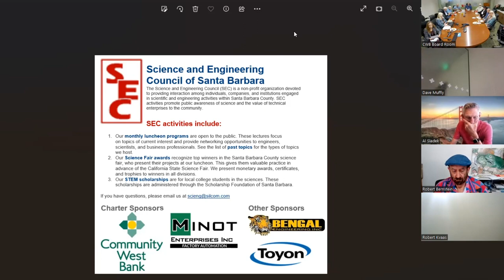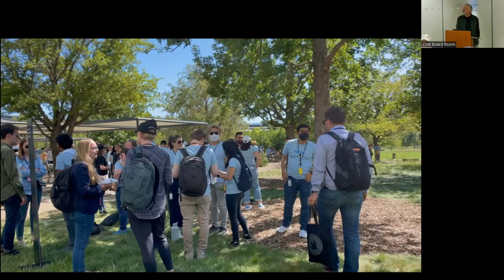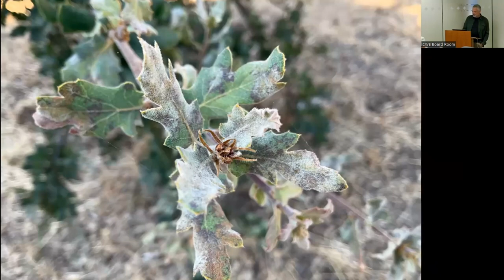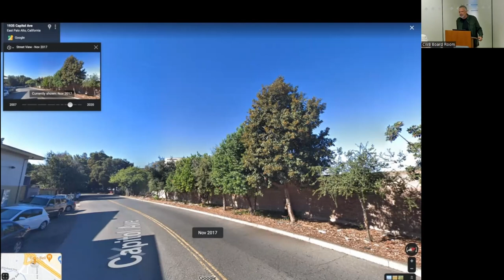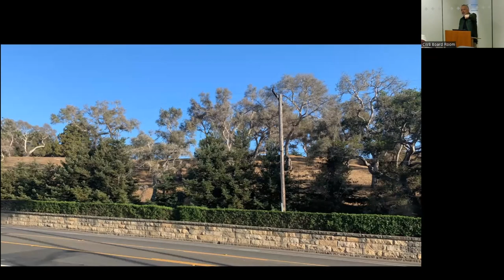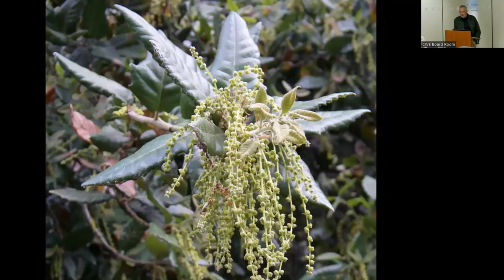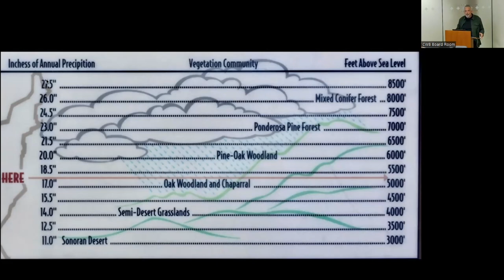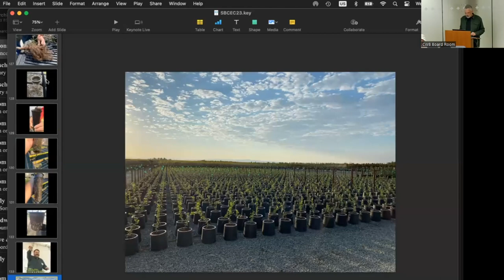Climate Change and California's Trees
Climate change is impacting California's trees and will have further impacts in the future. Our speaker discusses cutting edge techniques and strategies to maximize future tree value. Presented by Dave Muffly, Senior arborist and horticultural futurist.